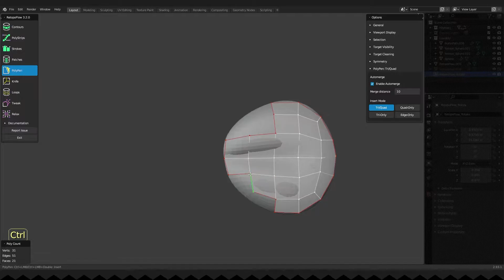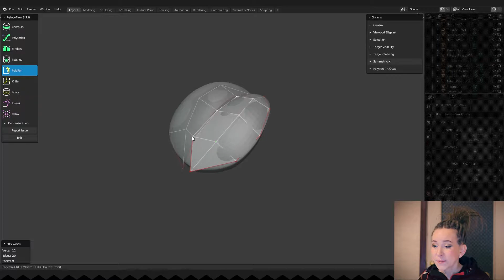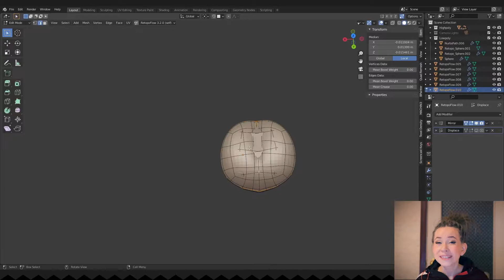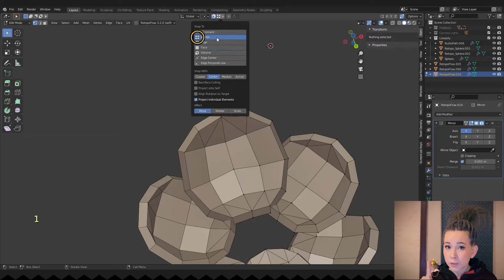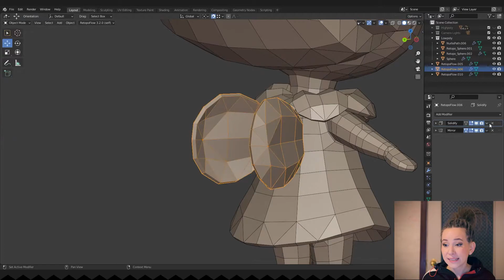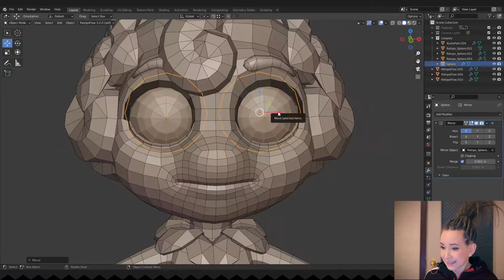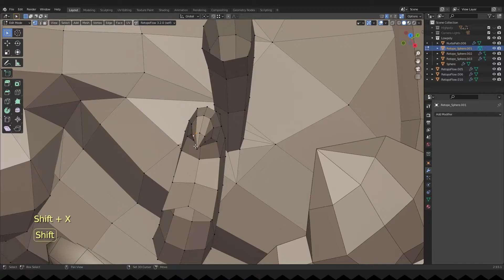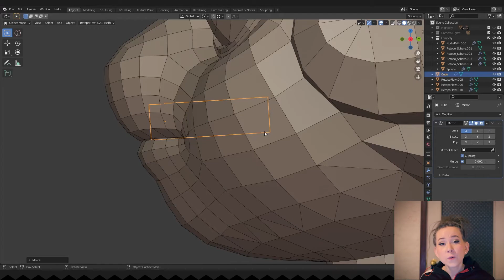Retopology FINISHED! - 3D Game Character Creation Tutorial - Retop 6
We will finish character retopology in Blender.
I hope you will find this helpful!

0:00 Intro
0:08 Wings Retopology
1:25 Necklace Retopology
6:14 Back to Wings Retopology
7:07 Eyelashes Retopology
8:52 Cheking Faces Orientation
0:07 Antennas Retopology
10:25 Teeth Retopology
11:54 Outro

We are posting the latest news there. 😊